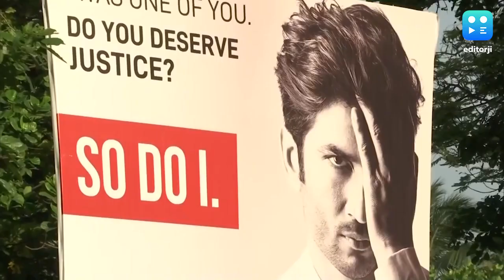Rhea Chakraborty : সুশান্তকাণ্ডে স্বস্তি পেলেন রিয়া! জামিনের সিদ্ধান্তই বহাল রাখছে NCB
২০২০ সালের ১৪ জুন সুশান্ত সিং রাজপুতের মৃত্যুর পর অভিযোগ ওঠে রিয়ার বিরুদ্ধে। সে বছর ৮ সেপ্টেম্বর মাদক যোগের অভিযোগে রিয়াকে গ্রেফতার করে NCB। ৭ অক্টোবর বম্বে হাই কোর্ট রিয়াকে জামিন দেয়।